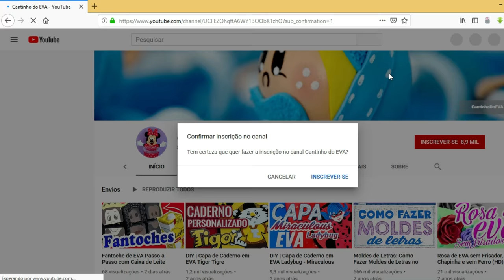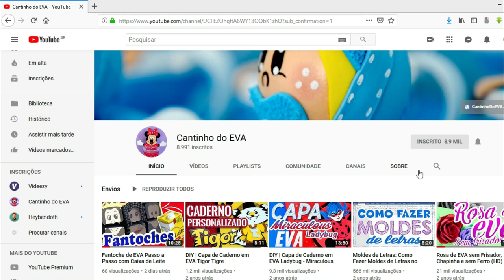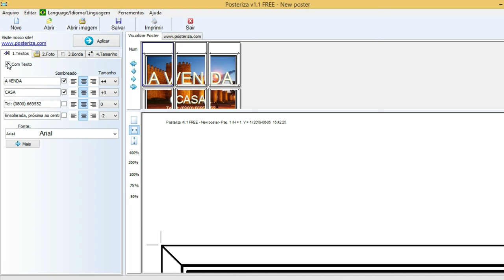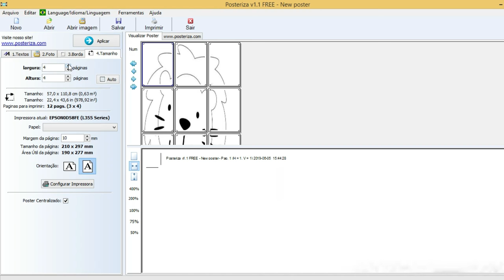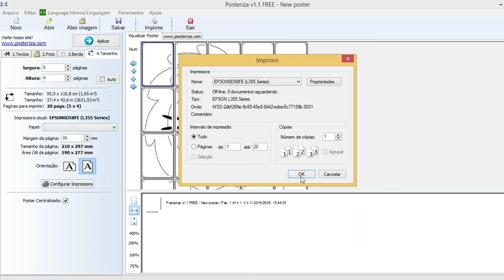Ampliar e Imprimir Grande (Cartaz/Pôster) em Várias Páginas A4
Aprenda como imprimir imagem em tamanho grande em várias páginas A4, de uma maneira bem fácil e prática, sem usar o Word, usando impressora A4.

Para baixar o programa de imprimir em várias páginas, acesse meu blog

A ampliação de imagens serve para você imprimir moldes ou letreiros (frase) em tamanho grande, criar pôster, fotos em 4 páginas ou mais.

Não é necessário ampliar imagem no Word. Com este aplicativo fica muito fácil criar cartazes, pôster, banners, usando impressora comum, com papel A4.

No caso de dúvidas, deixa nos comentários que eu vou te ajudar!

As pessoas procuram por:
como imprimir em tamanho grande em várias páginas a4, cartaz, imprimir uma foto em 4 páginas, como ampliar imagem no word, ampliação, imprimir frase em tamanho grande, ampliação, banner